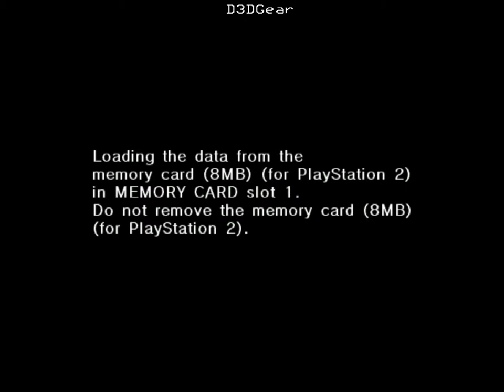Слеерова попаболь 07 + Sing-Along BONUS: Detroit Metal City - Maou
Летсплей по игре Guilty Gear Accent Core +, играю, проигрываю и даже иногда выигрываю за Slayer'a.
Под конец музыкальный бонус - запарываю и без того подзапоротую, но от этого не менее хорошую песню своим подпеванием.